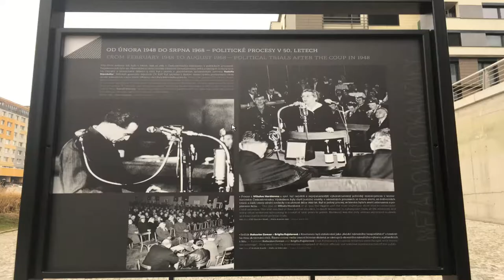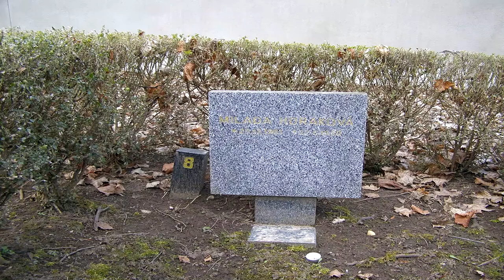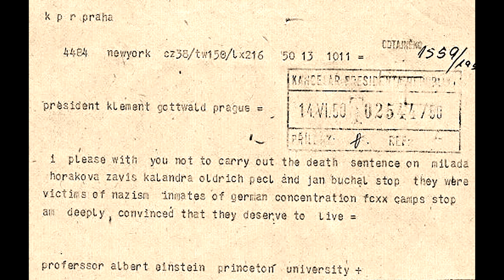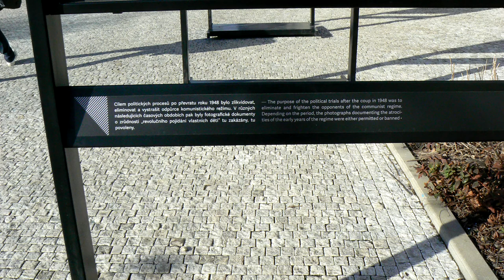20210216 - Triển lãm ảnh của hãng Thông tấn Séc ČTK (Phần 23) (HD-1080p)